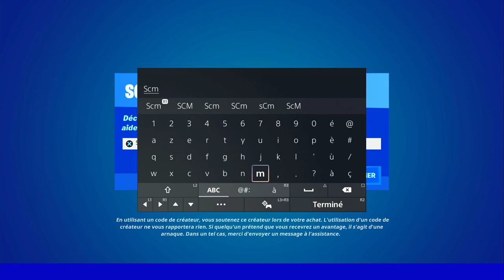FOUILLER DES COFFRES FORTS FORTNITE, EMPLACEMENT COFFRE FORT SAISON 3 FORTNITE CHAPITRE 3, ASTUCE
▬▬▬▬▬▬▬ • BIENVENUE 😍 • ▬▬▬▬▬▬▬

▬▬▬▬▬▬▬ • PARTENAIRES 💪 • ▬▬▬▬▬▬▬

👉StealthGamer:
"SOISCOOLMEC"
"STRIKESOISCOOL"

TikTok "SoisCoolMecYTB"
👻Snapchat "soiscoolmec"

.▬▬▬▬▬▬▬ • TOP DON 💰 • ▬▬▬▬▬▬▬

▬▬▬▬▬▬▬ • MUSIQUE OUTRO 🎵 • ▬▬▬▬▬▬▬